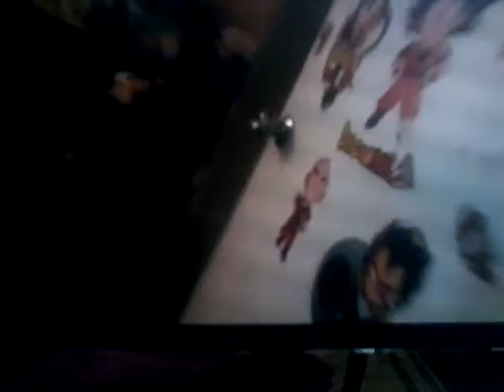entra algien en casa *grabamos* | THE MISTERY